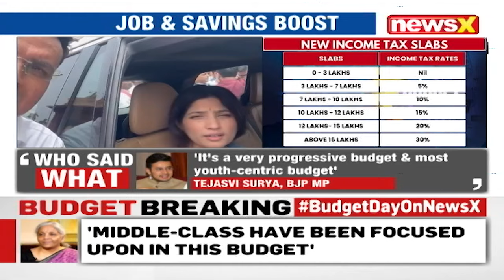Dimple Yadav On Budget 2024 | 'This budget is disappointing for everyone'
Samajwadi Party MP Dimple Yadav has slammed the Finance Minister for ignoring some common people issues in the budget. It has been a disappointing budget,” Dimple Yadav added